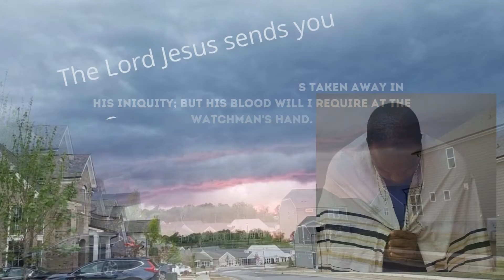Mar 21, 2022-Watchman News-Jer 17:7-8 - “Green Light”-Nuclear Weapons Ok’d by Citizens Drill & More!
Jeremiah 17:7-8 (New King James Version)
“Blessed is the man who trusts in the LORD, And whose hope is the LORD. For he shall be like a tree planted by the waters, Which spreads out its roots by the river, And will not fear when heat comes; But its leaf will be green, And will not be anxious in the year of drought, Nor will cease from yielding fruit.

Nov 26th – 7 Day Marker from Nov 19th Eclipse- 1 Kings 8:65

Dec 3rd/4th – 14 Day Marker from Nov 19th Eclipse – 1 Kings 8:65

May 15th/16th, 2022 – Centered Blood Moon in between 100 Ecplises forward and Back
Mi-Ketz (At the End Of)
TorahGenesis 41:1-44:17

Genesis 41:1–44:17